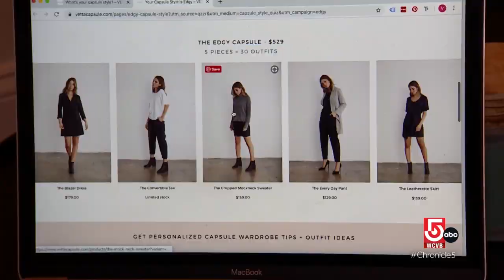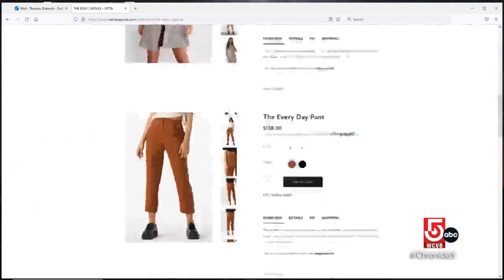Erika's Favorites: Sustainable style is the future of fashion